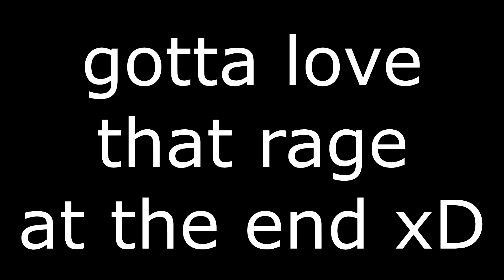Brawlhalla [WE BE BRAWLING!]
In this video Me, Tj and Zane play Brawlhalla! This one kid gets really salty I think his name is Nick or something...

- nicksupergames